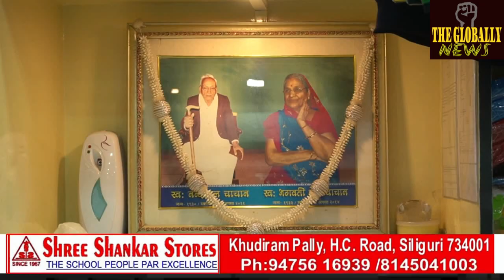दार्जिलिंग जिला तृणमूल ने किया संवाददाता सम्मेलन/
दार्जिलिंग जिला तृणमूल ने किया संवाददाता सम्मेलन/Darjeeling District Trinamool held a press conference/